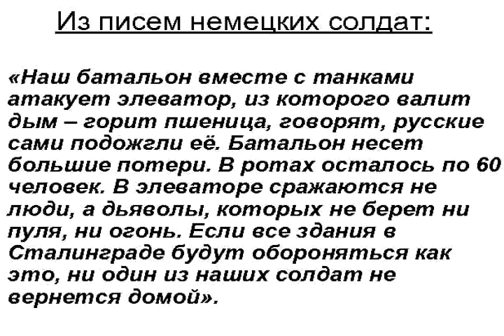ПАРТИЗАНСКАЯ БОРОДА! ( То разведка то засада!) Гармонист Иван Киселёв!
PARTISAN BEARD! ( The intelligence the ambush!) Harmonica Player Ivan Kiselev!
BARBA DI GUERRIGLIA! (Poi ricognizione poi agguato!) Armonista Ivan Kiselev!

Здравствуйте уважаемые любители гармони! Я гармонист Иван Киселёв! Приглашаю вас на свой канал отдохнуть и насладиться хорошими видео!

Hello dear fans of the accordion! I am the harmonica player Ivan Kiselev! I invite you to my channel to relax and enjoy good videos!

Ciao cari amanti Harmony! Sono un armonista Ivan Kiselev! Vi invito al vostro canale per rilassarsi e godere di buoni video!

Благодарю за помощь!

Grazie per l'aiuto!